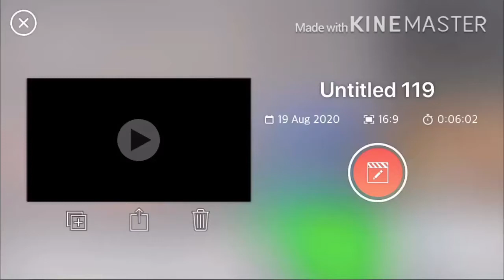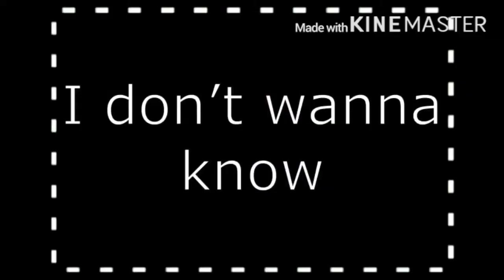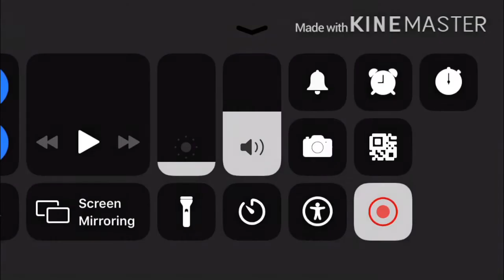Last vid things I’ll never finish and wips